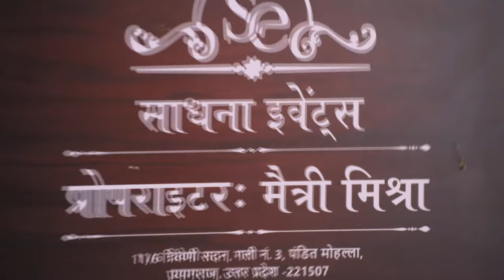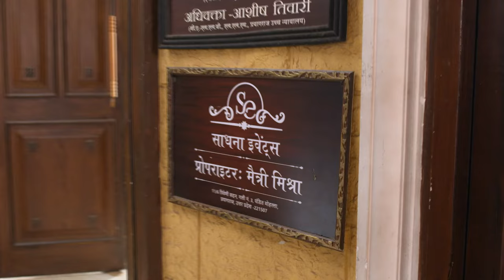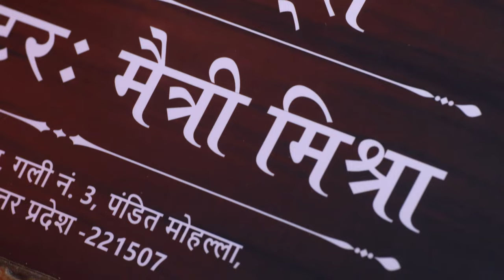क्या Nandini कर पाएगी Maitree का office demolish? | Episode 89 | Zee TV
Nandini tries to spend time with Nandish. Maitree decides to take her business to new heights. Nandini plans to demolish Maitree's office, but soon, Maitree arrives there.

Nandini and Maitri are childhood friends. Maitri prepares for her engagement with Ashish's brother Saransh, who goes to consume drugs and the police arrive there. Meanwhile, everyone waits for him.

Show Name : Maitree
Producer/Star Cast : Bhaweeka Chaudhary,Samarth Jurel,Shrenu Parikh,Namish Taneja

Click here  watch Webisode on YouTube ►PLVqBLRhC9UzHn3tzXSy3v9a7XfCx-ssso
Click here  watch Quick Recap on YouTube ►PLVqBLRhC9UzHMtjyT3cys25Y0oR9_eaAB
Click here  watch HIghlight on YouTube ►PLVqBLRhC9UzEF4ZwUyOrHATVrkVesLGPo
Click here  watch Week In Shorts on YouTube ►PLVqBLRhC9UzEXFqqYSPqVnW7RpAUprAmo